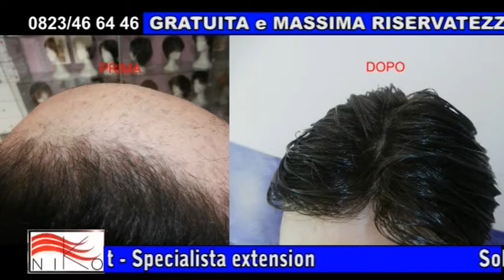0823 466446 caduta capelli esiste la cura?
caduta capelli esiste cura? Caserta, Campania, Avellino, Benevento, Napoli, Salerno; caduta capelli precoce si può migliorare?; come intervenire in caso di alopecia; come intervenire in caso di caduta capelli; come intervenire in caso di perdita di capelli; come intervenire in caso di capelli radi; come intervenire in caso di diradamento capelli; come intervenire in caso di capelli pochi; come intervenire in caso di stempiature; come intervenire in caso di calvizia; come intervenire in caso di calvizia precoce; alopecia a chi rivolgermi?; alopecia esiste la cura?; alopecia c'è la cura?; alopecia c'è possibilità di ricrescita?; alopecia si può migliorare?; alopecia si può migliorare con cure?; quali sono le cure per alopecia?; esistono cure per alopecia?; calvizia a chi rivolgermi?; calvizia esiste la cura?; calvizia c'è la cura?; calvizia si può migliorare?; calvizia quali sono le cure; caduta capelli a chi rivolgermi?; caduta capelli si può migliorare?; caduta capelli esiste la cura?; caduta capelli quali sono le cure?; perdita di capelli si può migliorare?; perdita di capelli esiste la cura?; perdita di capelli quali sono le cure; alopecia areata si può migliorare?; alopecia androgenetica si può migliorare? alopecia da stress si può migliorare?; alopecia ereditaria si può migliorare?; alopecia areata esiste la cura?; alopecia da stress esiste la cura?; alopecia totale esiste la cura?; alopecia areata c'è la cura?; alopecia ereditaria c'è la cura?; alopecia universale c'è la cura?; alopecia areata c'è possibilità di ricrescita?; alopecia androgenetica c'è possibilità di ricrescita?, alopecia ereditaria c'è possibilità di ricrescita?; alopecia totale c'è possibilità di ricrescita?; l'alopecia fa perdere i capelli?; con l'alopecia si perdono i capelli?; alopecia fa perdere capelli?; la calvizia fa perdere capelli?; alopecia e caduta capelli precoce; alopecia e caduta capelli progressiva; alopecia e caduta capelli assai; alopecia e caduta capelli troppi; alopecia e caduta capelli molti; differenza tra parrucche e protesi; protesi capelli biocompatibili per calvizie; protesi capelli biocompatibili per alopecia; protesi capelli biocompatibili per caduta; protesi biocompatibili con cuoio capelluto; protesi biocompatibili per diradamento capelli; protesi capelli biocompatibili con pelli delicate; protesi per capelli biocompatibili; Afragola, Carinola, Alvignano, Piedimonte Matese, San Tammaro, Pignataro Maggiore, Toscana, Perugia, Palinuro, Succivo, Firenze, Nola, Paestum, Cosenza, Orvieto, Caiazzo, Cusano Mutri, Pompei, Ceccano, Torre del Greco, Torre Annunziata, Nocera Pagani, Villa di Briano, Villa Briano, San Salvatore Telesino, Paola, Tropea, San Giorgio del Sannio, Tocco Gaudio, Andria, Molfetta, Barletta, Bari, Foggia, Lecce, Catanzaro, Ischia, Roma, Valmontone, Giugliano, Foglianise, Frasso Telesino, Paesi Vesuviani, Ercolano, San Giuseppe Vesuviano, San Prisco, Arzano, Pollena Trocchia, San Gennarello, Ottaviano, Vomero, Capodichino, Cercola, Polvica, Dugenta, Teverola, Bellona, Melfi, Tufino, Falciano del Massico, Calabria, Caianello, Potenza, Basilicata, Puglia, Lazio, Sibari, Matera, Casalnuovo, Aversa, Arpaia, Liberi, Casandrino, Mugnano di Napoli, Formicola, Dragoni, Nocelleto, Francolise, Marigliano, Camposano, Cimitile, Cicciano, Castelpoto, Beltiglio, Pannarano, San Leucio, San Nicola La Strada, Pontelatone, Trifliscvo, Castelvolturno, Basia Domizia, Fondi, Avezzano, Pontecorvo, Latina, Orta di Atella, Marcianise, Recale, Capua, Pomigliano d'Arco, San Martino Valle Caudina, Valle Maddaloni, Arienzo, Rocchetta e Croce, Amorosi, Vitulazio, Pastorano, Sessa Aurunca, Cellole, Tufara Valle, Frosinone, Cassino, Scauri, Mondragone, Castelmorrone, Cervino, Cervinara, Bonea, Sant'Agata dei Goti, Brezza, Grazzanise, Limatola, Moiano, Airola, Durazzano, Macerata Campania, Santa Maria Capua Vetere, Casapulla, Curti, Casagiove, San Felice a Cancello, Acerra, Caivano, Frattaminore, Frattamaggiore, Casoria, Volla, Montesarchio, Casolla, Faicchio, Campobasso, Isernia, Sant'Angelo in Formis, Vomero, Atripalda, Capodrise, Pozzuoli, Sarno, Maddaloni, Frignano, Casavatore, San Marcellino, Battipaglia, Alife,